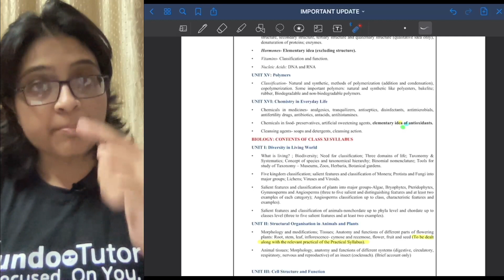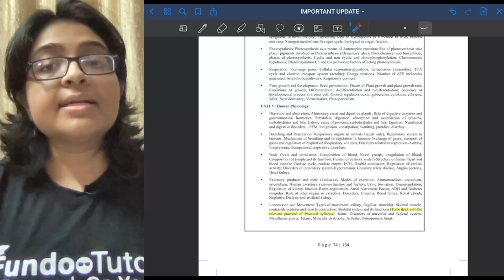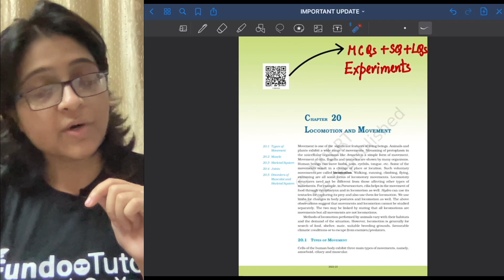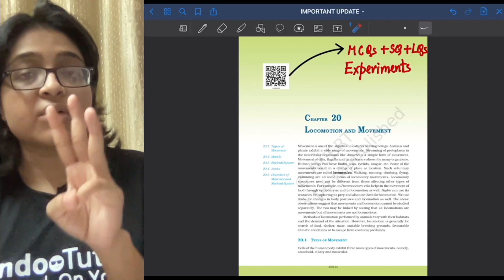NEET 2022 IMPORTANT UPDATE || NCERT